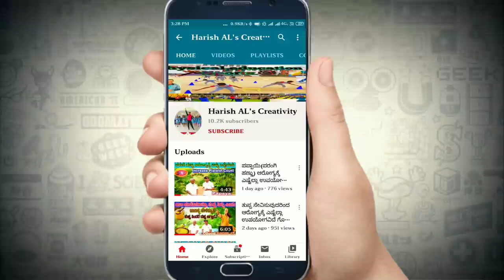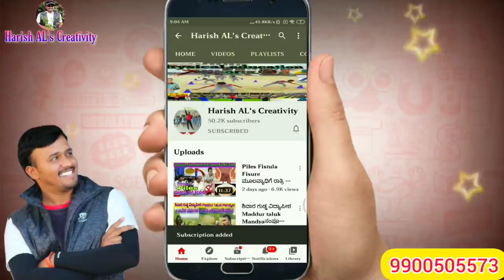ತಾಮ್ರದ ಕಡ್ಡಿಯ ಗಿಡ | copper sticks Plant | ನೋಡಲು ನಿಜವಾಗಿಯೂ ತಾಮ್ರದ ಕಡ್ಡಿಗಳಂತೆ ಇರುತ್ತದೆ| ಮಾಟ-ಮಂತ್ರಕೆ.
Ayurveda and Ayurvedic medicine has been practiced in India for over 5,000 years. It is based on the philosophy of rebalancing the body to its natural state using doshas – vata, pitta and kapha.   In today’s video we are focusing on how ayurvedic treatments can be used for all disease, and high blood pressure symptoms, lower cholesterol levels, and thyroid issues including hyperthyroidism and hypo thyroid.  Home remedies for high blood pressure or high cholesterol in coordination with an Ayurvedic doctor is a great way to treat these and many other issues.